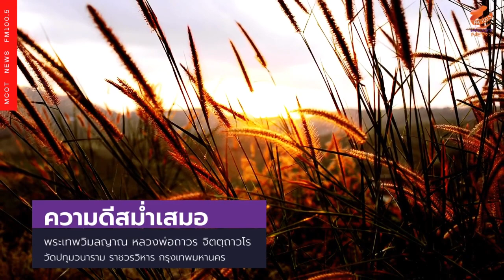พระธรรมเทศนา ความดีสม่ำเสมอ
พระธรรมเทศนา ความดีสม่ำเสมอ รายการ "เจริญธรรม"  แสดงธรรม โดย พระเทพวิมลญาณ หลวงพ่อถาวร จิตตฺถาวโร วัดปทุมวนาราม ราชวรวิหาร กรุงเทพมหานคร